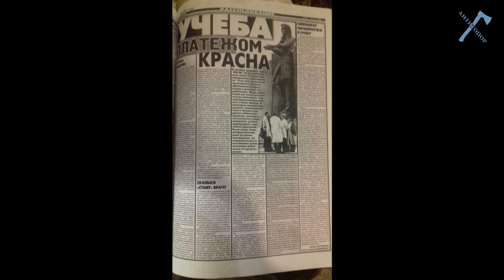Ереван: Революция Прав